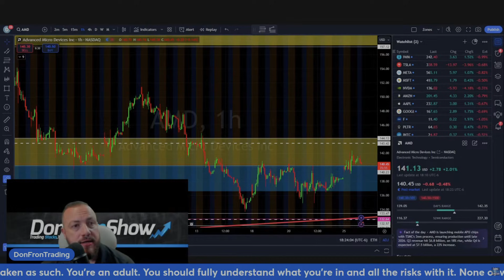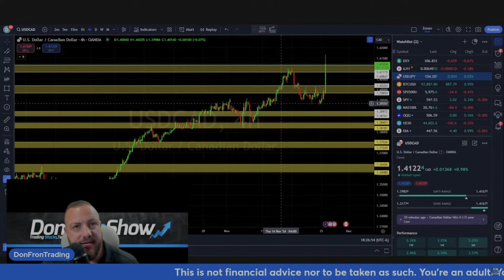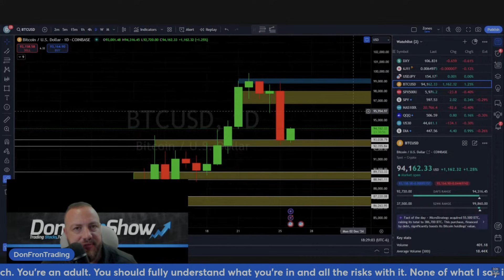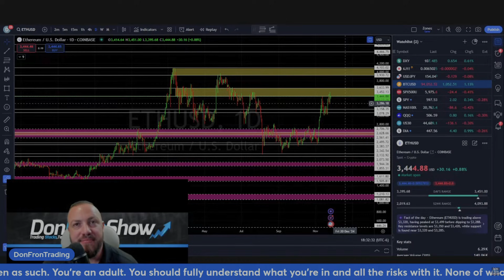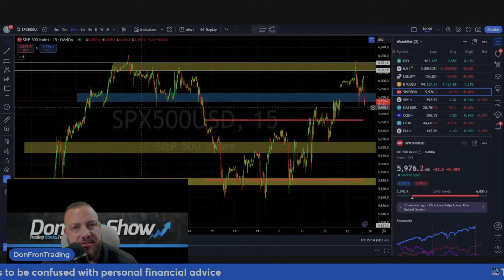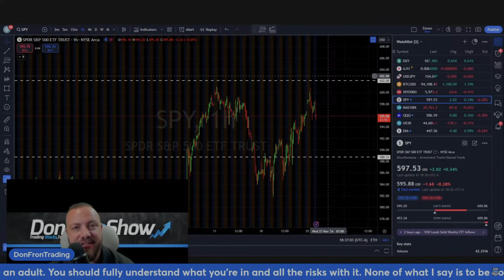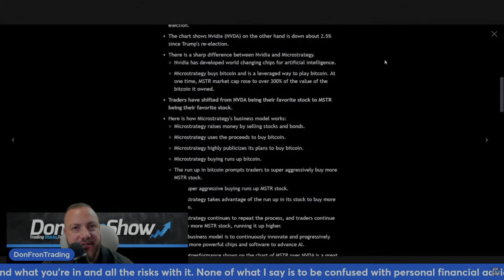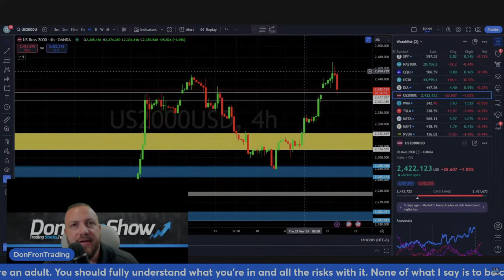Bitcoin dropping! Breaking down SPY, QQQ, DIA, and IWM!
Don't Miss Out: SPY QQQ IWM and DIA Market Analysis
In this video, we provide a comprehensive breakdown of three major ETFs: SPY, QQQ, IWM, and DIA. Whether you're a seasoned investor or just getting started, understanding these ETFs is crucial for your portfolio. We'll cover:

SPY (S&P 500 ETF): Explore the key features, benefits, and what makes it a cornerstone in many investment strategies.
QQQ (NASDAQ-100 ETF): Delve into the tech-heavy ETF, its performance, and why it's popular among growth investors.
IWM (Russell 2000 ETF): Learn about this ETF focusing on small-cap stocks and how it can add diversity to your investments.
Join us as we analyze the performance, risk factors, and potential opportunities within these ETFs.

Robinhood Gold Credit Card!
Free Stocks with MooMoo!